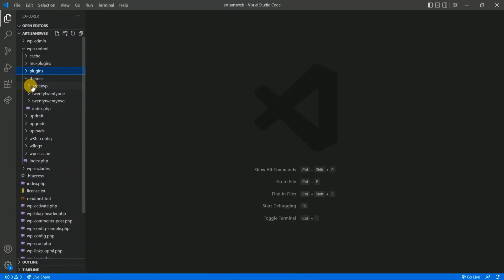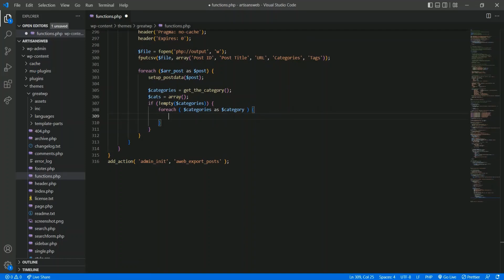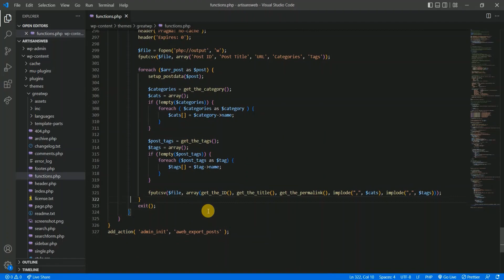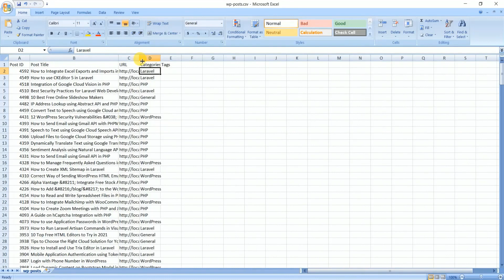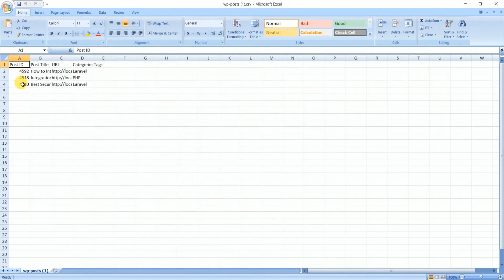How to Export Posts to CSV in WordPress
Do you want to export your WordPress posts into CSV? Sometimes it is required to keep your all posts offline or to share with someone. In this video, I show you the easiest way of exporting posts to the CSV.